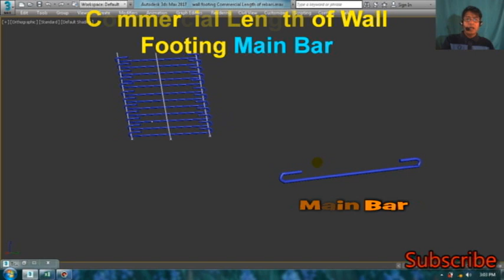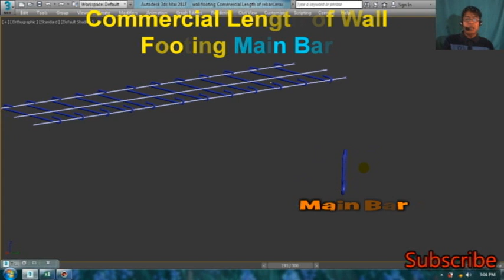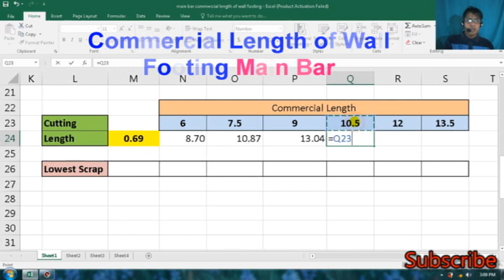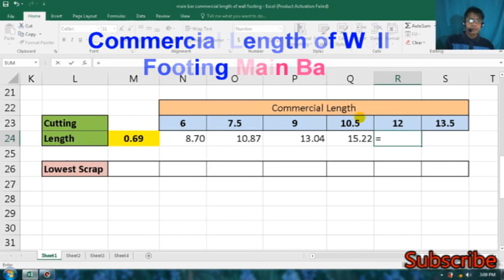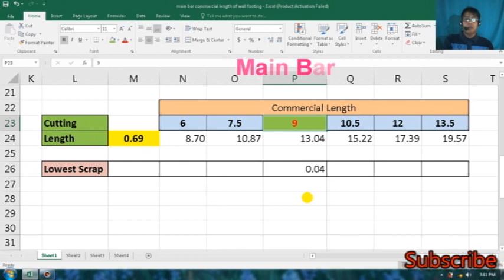PAANO MAG COMPUTE NG COMMERCIAL NA HABA O LENGTH NG BAKAL NG WALL FOOTING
PAANO MAG COMPUTE NG HABA O LENGTH NG MAIN BAR NG WALL FOOTING.at ang Video na ito ay Ginawa nang Math ni Kuya Para sa mga Estudyante at Mga Taong
gustong Madaling Matutong Mag Compute ng Commercial Length of Wall Footing Main Bar